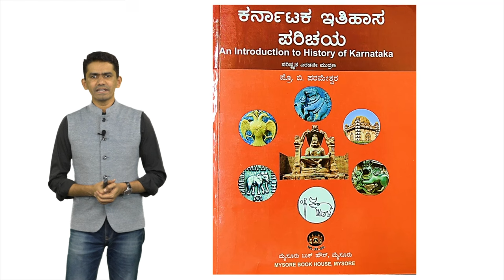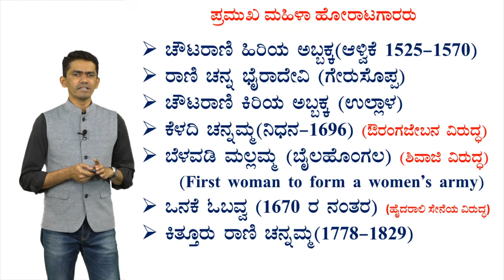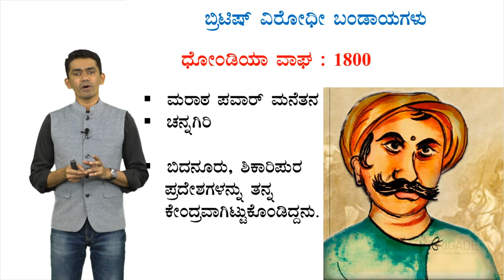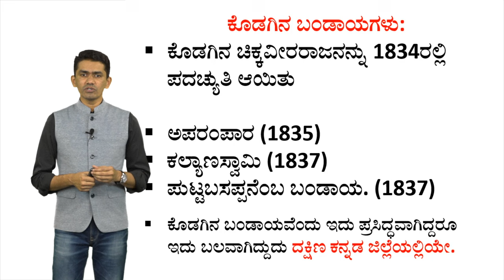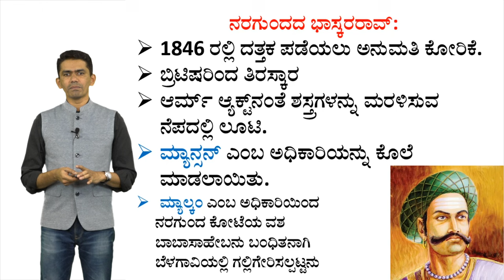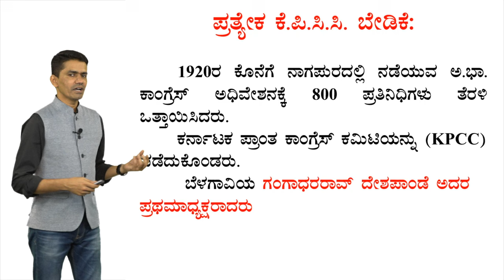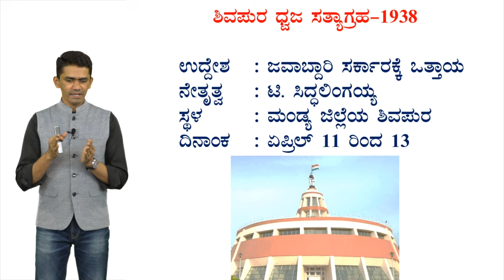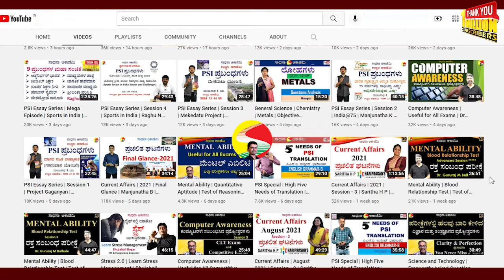Freedom Movement in Karnataka | Quick Glance on Struggle for Independence | Manjunatha B | Sadhana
Struggle Against Portuguese in Karnataka
Anti British Revolt in Karnataka

ಸಾಧನಾದ ಎಲ್ಲಾ ವಿಡಿಯೋಗಳ ವಿಷಯವಾರು ಲಿಂಕ್-ಗಳು:
1. History of India: ಭಾರತದ ಇತಿಹಾಸ

2. Geography: ಭೂಗೋಳಶಾಸ್ತ್ರ

5. General Science & Technology: ಸಾಮಾನ್ಯ ವಿಜ್ಞಾನ ಮತ್ತು ತಂತ್ರಜ್ಞಾನ

9. English: ಇಂಗ್ಲೀಷ್

10. Kannada:  ಕನ್ನಡ